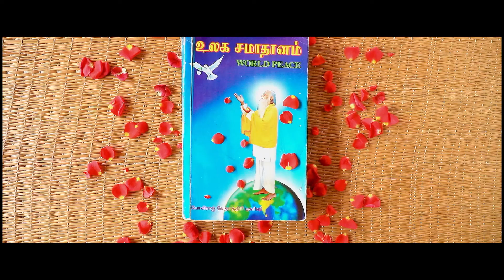Kadavulin Kadhal Trailer (Nutshell) | Tamil Scientific Spiritual film on Vethathiri Maharishi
Here we are presenting you the Nutshell trailer of the movie Kadavulin Kadhal (God's Love). Expecting all your love and support.

Cast: BMS Shanmugam,  R. Muralidharan, J.Divya, Ponmudi, Rithik, Vinod, Sasi Prasath
Writer, Director and Producer: BMS Shanmugam
Editing Supervisor: B.Lenin
Sound Engineer: S Gajapathi
Editing: Marudhi.K, Kaamesh.K
Cinematography: Elavarasan Devarajan, Lakshmana Prabhu
DI: Antony Bebin

This is the dedicated page for upcoming feature film "Kadavulin Kadhal" (formally GOD's LOVE). KK is a Scientific Spiritual film based on the Philosophies of "Vethathiri Maharishi". Expecting all your Love and Support.